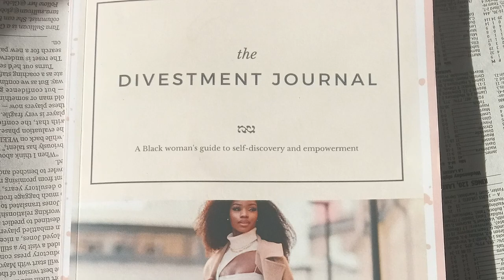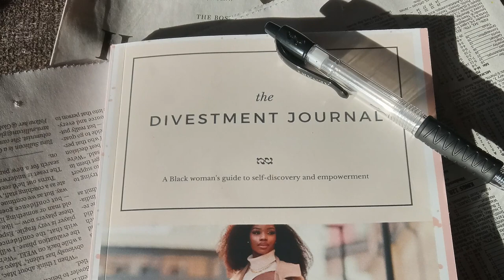Lets Talk About... Divestment (ep2)